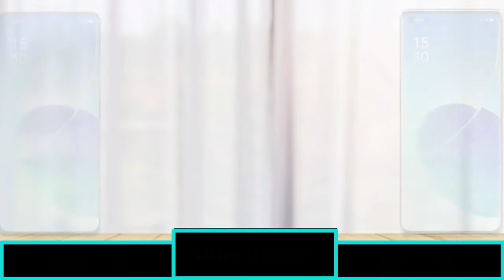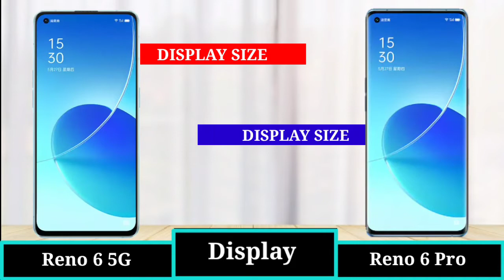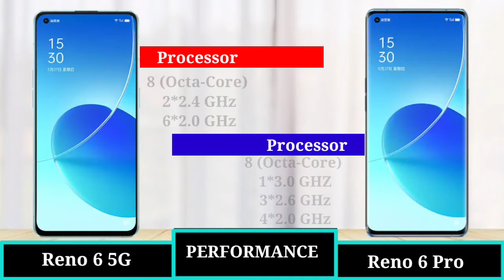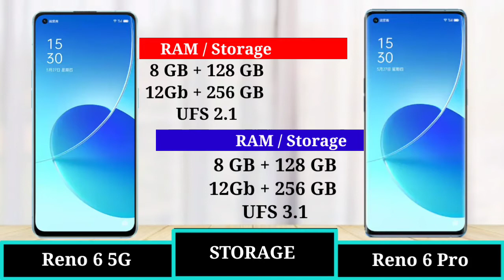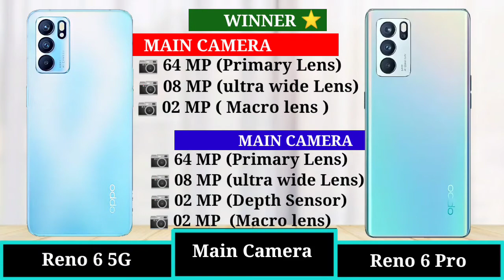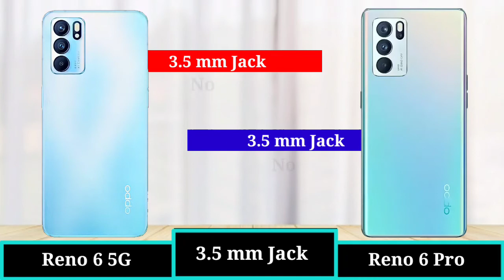Oppo Reno 6 vs Oppo Reno 6 Pro - FULL COMPARISON